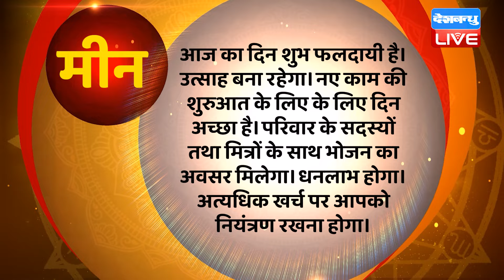12 March 2024 | Aaj Ka Rashifal | Today Astrology |Today Rashifal in Hindi | Latest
12 March 2024 | Aaj Ka Rashifal | Today Astrology |Today Rashifal in Hindi | Latest